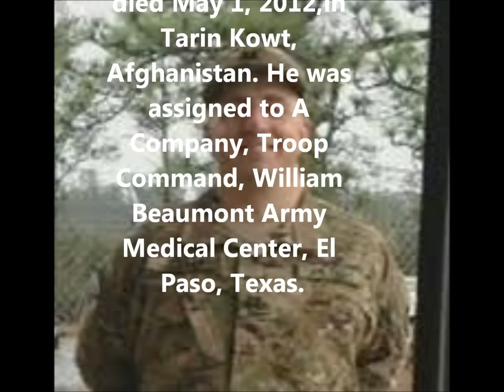Tribute To Our Fallen Soldiers - US Army Capt. Bruce K. Clark, 43, Spencerport, N.Y.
Tribute To US Army Capt. Bruce K. Clark, 43, Spencerport, N.Y.